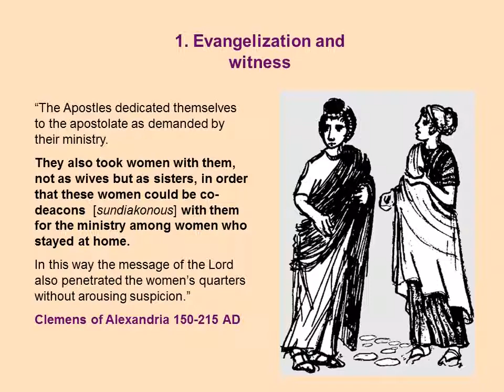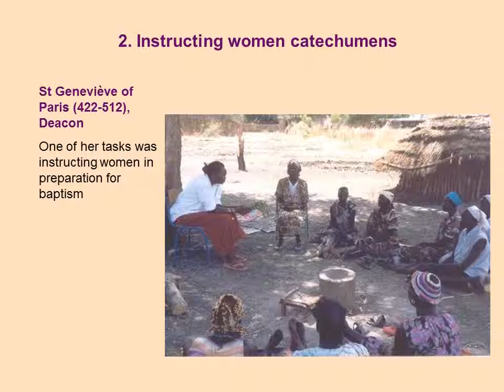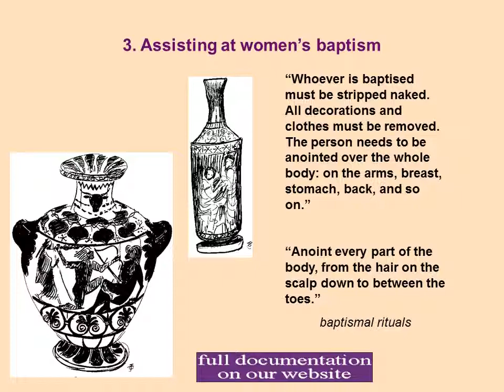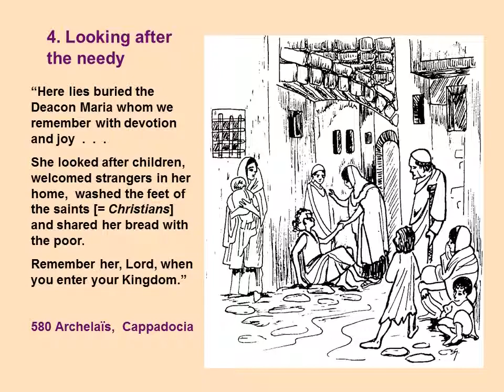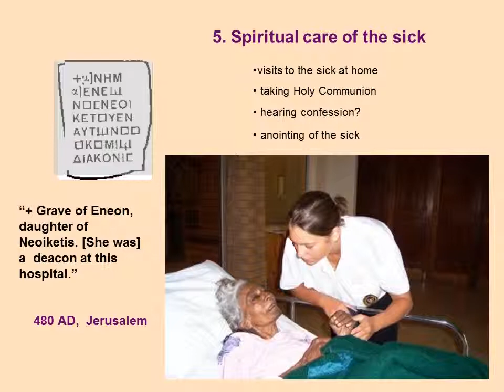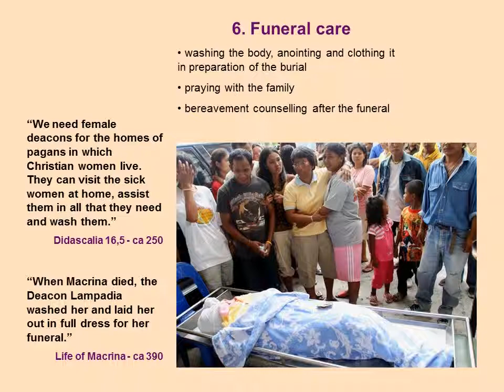The Tasks of Women Deacons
Women deacons fulfilled pastoral functions at baptism, communion and anointing of the sick.